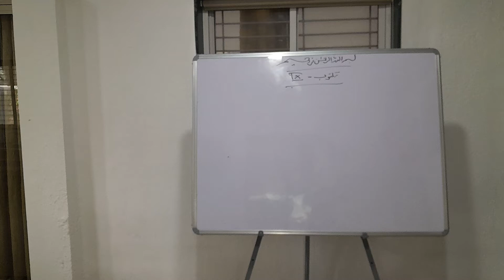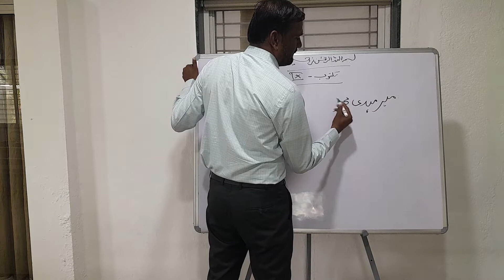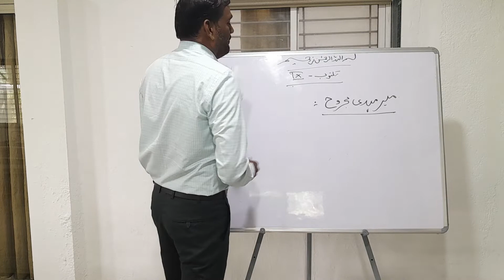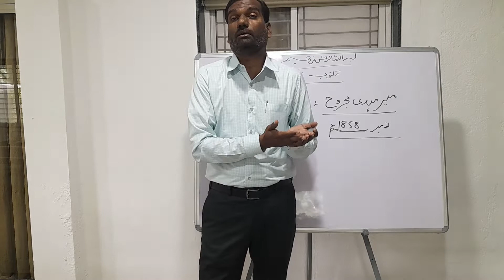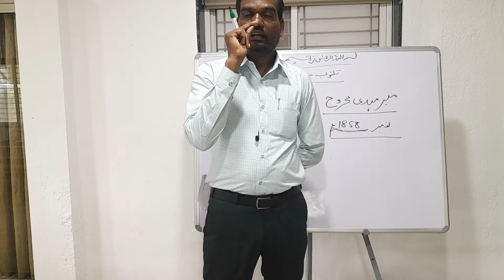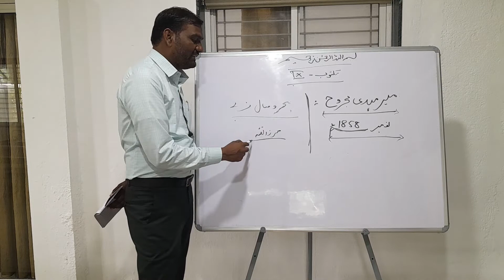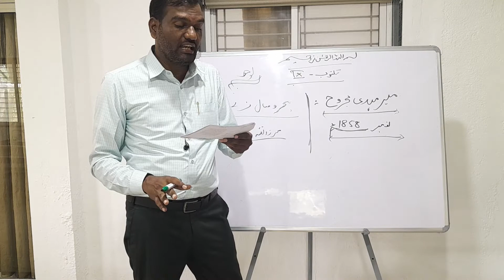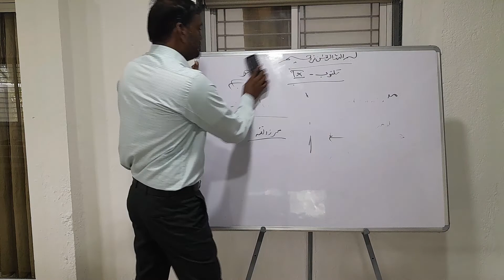Dr.Ateeq Ahmed (B.ATy) Maktoob (